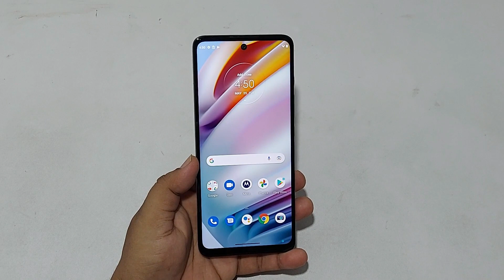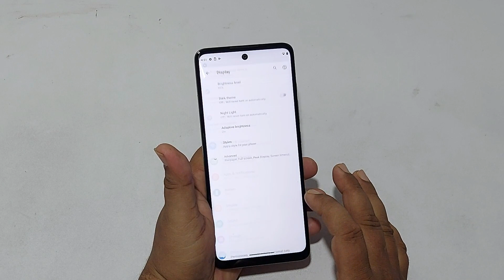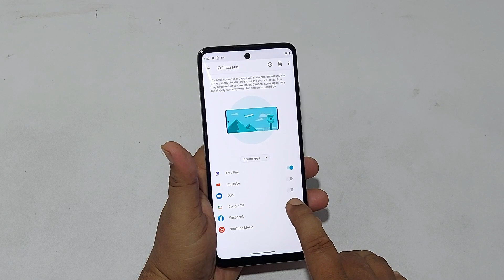How To Enable FreeFire Full Screen On Moto G40 Mobile | How To Enable FreeFire Full Screen Motorola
Dosto Is video me Mainey Bataya  Freefire Ko Full Screen Ap kaisey Moto Mobile main kar saktey ho after latest update .To Dosto Mujhey Ummed Hay k yeh Video apko Achcha Laga, Achcha Lagey To Please LIke Share & Subscribe Kar Dijiye.

99. Freefir full screen settings
22. free fire full screen settings
1. Moto
2. Moto Free Fire Battery Drain Test
3. Moto Gameplay Test
4. Moto Free Fire Shadow Mode Test
5. Moto free fire settings
6. Moto free fire graphics
7. Moto main free fire kaisey chalta hay
8. best mobile for free fire
9. Moto freefire
10. Moto pubg gameplay test
11. Moto free fire experience
12. Moto free fire heat test
13. How To Enable FreeFire Full Screen Mode On Realme
14. How To Enable FreeFire Full Screen Mode On Oppo
15. Enable FreeFire Full Screen Mode On
1. Moto
2. Moto  Free Fire Battery Drain Test
3. Moto  Gameplay Test
4. Moto  Free Fire Shadow Mode Test
5. Moto  free fire settings
6. Moto  free fire graphics
7. Moto  main free fire kaisey chalta hay
8. best mobile for free fire
9. Moto  freefire
10. Moto  pubg gameplay test
11. Moto  free fire experience
12. Moto  free fire heat test